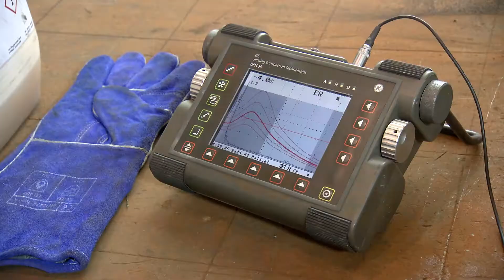MAB Gröditzer Metall- und Anlagenbau GmbH & Co. KG | Unternehmensfilm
Seit 1992 bietet die MAB Gröditzer Metall- und Anlagenbau GmbH & Co. KG
optimale Lösungen rund um den anspruchsvollen Anlagen- und Stahlbau.
Kunden werden professionell beraten und bedient, wobei sowohl individuelle Sonderanfertigungen, als auch der Bau von kompletten Anlagen und technologischen Ausrüstungen im Focus des breiten Portfolios stehen.
Projektierung, Konstruktion, Fertigung und Montage: Vielfältige Industriezweige - insbesondere aus den Bereichen Stahlwerks-, Gießerei-, Strahl- und Umwelttechnik - nutzen fachkompetente Leistungen, die sich in der Wartung und Instandhaltung ihrer Anlagen oder Bauteile fortsetzen.
Von Walzarbeiten mit hydraulischen Biegemaschinen für das Runden von bis zu 30 mm starken Blechen über qualitätsgeprüfte Schweißarbeiten für z.B. die Bauteilregeneration oder den Verschleißschutz bis hin zu Industriedienstleistungen: Ein leistungsstarker Maschinenpark und qualifizierte Fachkräfte garantieren hochwertige Ausführungen, die unter der Leitung von Thomas Eulitz zeit- und kosteneffizient realisiert werden.
Erfahrung,  Kompetenz und erstklassiger Service: MAB Gröditz - Ihr Partner für hochwertigen Metall- und Anlagenbau. Bundesweit!